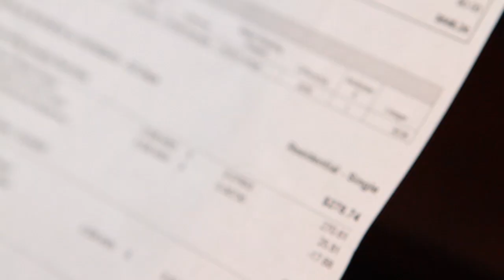Suburbs bolting from ComEd | Chicago Business Today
Cheaper alternatives are luring Chicago suburbs away from ComEd. A report recommends implementation of a rapid transit bus system downtown. And hospital executives are bewildered by Illinois' denial of several hospitals' tax exemptions.